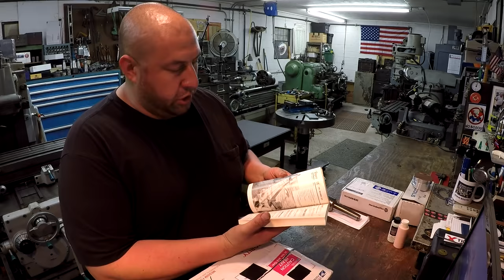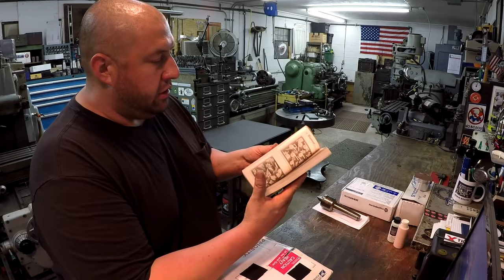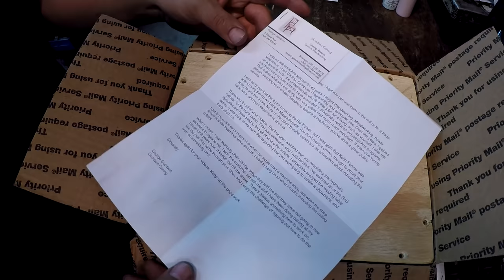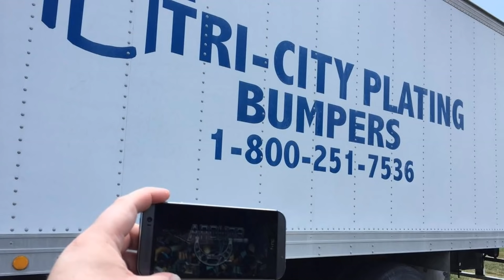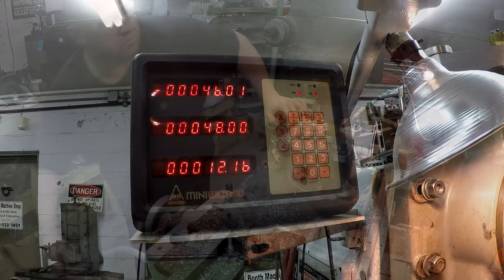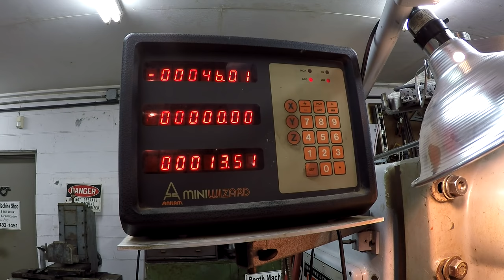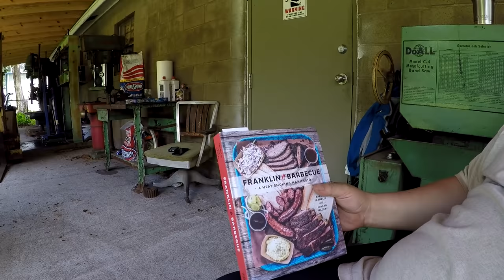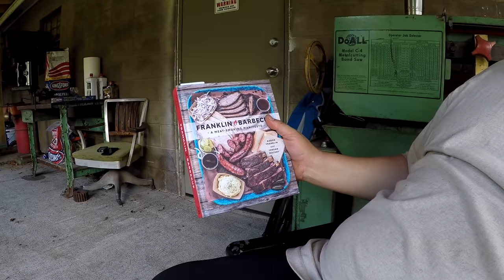Saturday Night Special 131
This week I finish off the machining mods to the intake manifold. Not real happy with the results but I'll explain, but there's still good video to share. Also in this week's mix, I have a new bench grinder project going on, we show some viewer mail, share another photo challenge entry, talk about a new book I'm reading, and last show some pictures of some jobs from work.

The 3m Scotchbright deburring wheel I bought can be found
The Aaron Franklin book can be purchased